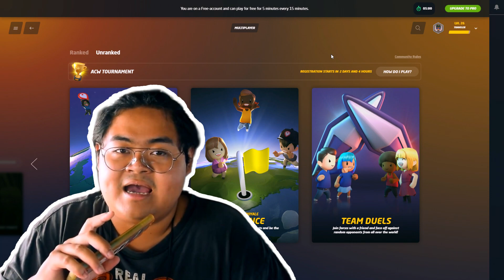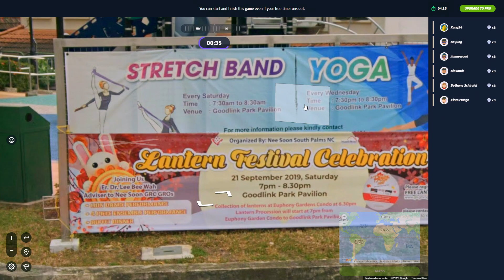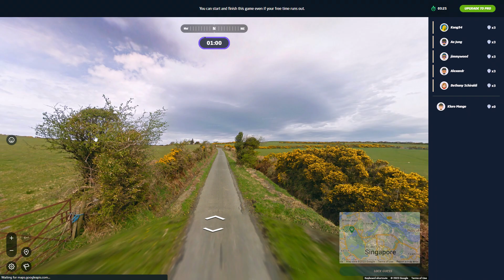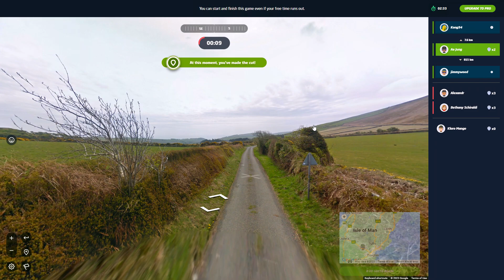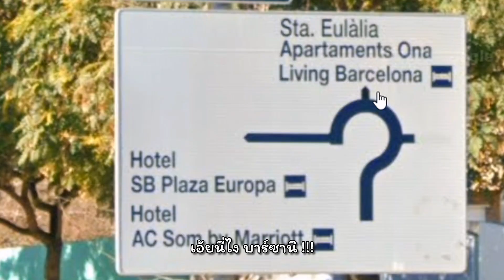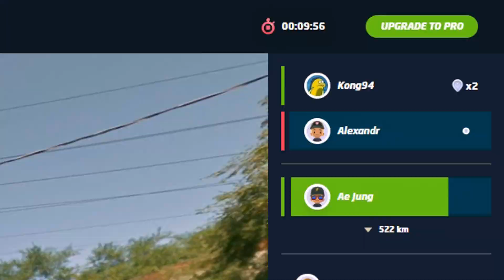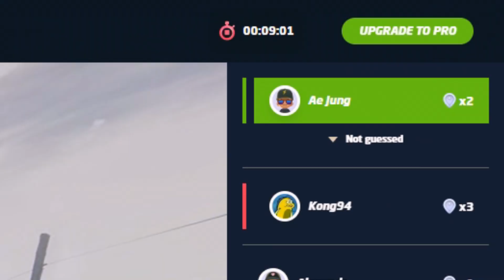สองหัวดีกว่าหัวเดียว (เหรอวะ???) | GeoGuessr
มาครับ ในที่สุดก็กลับมาลงคลิปยาว งวดนี้ไม่ได้มาคนเดียว พกอดีตรูมเมทมาร่วมเล่นไไปด้วยกัน ส่วนผลจะเป็นยังไง จะชนะหรือไม่ โปรดติดตาม
เพจที่หวังว่าจะไม่ร้าง
ขอบคุณทุกท่านที่ผ่านมารับชม